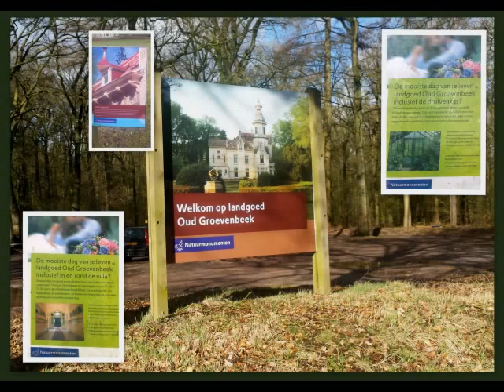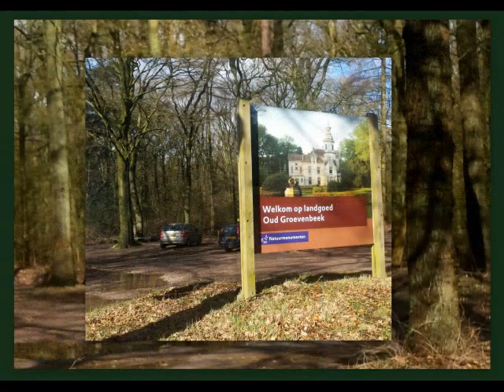Wandelen Groevenbeek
Natuurmonumenten